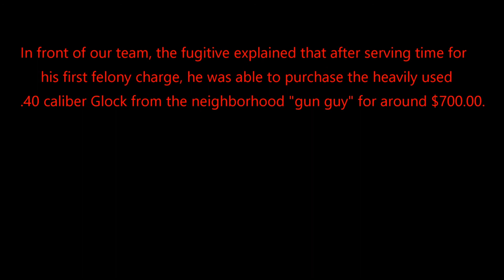PROOF GUN-LAWS DONT KEEP GUNS FROM BAD GUYS - Captured Fugitive Talks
In the summer of 2015, I was attached to a team of bail enforcement agents assigned to look for a wanted fugitive with a history of firearms-related felonies.  We were able to track him down after extensive intelligence work and executed a coordinated operation to arrest him at a gas station.

While in custody, the fugitive would explain how he was able to purchase a .40 caliber glock handgun after serving time for his first felony charge by purchasing it with ease from a gun connection in his neighborhood.  For 700.00 USD, he was able to buy a handgun as a felon, no background check.  He later used that gun in a shooting.

We all know the cliche is true:  Bad guys dont care about guns laws.  They will get guns no matter what.  In the light of the tragedies that have befallen our country, we need to remain level headed and practical when it comes to the gun-control topic.  We need to be careful not to disarm the innocent, good people in our country, only to leave them to the armed criminals waiting to victimize them.